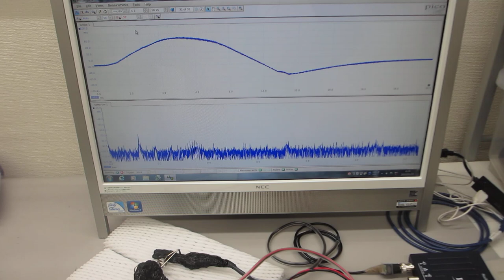オリジナル超音波プローブのダイナミック特性を評価する技術（超音波プローブの製造技術）